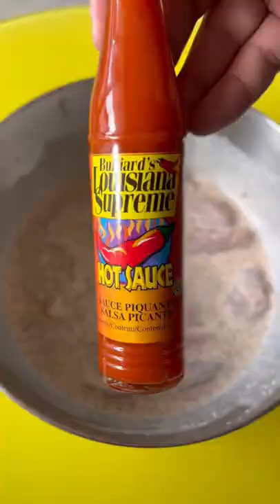POULET FAÇON KFC 🍗